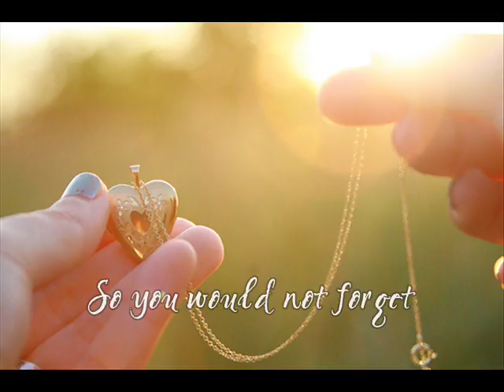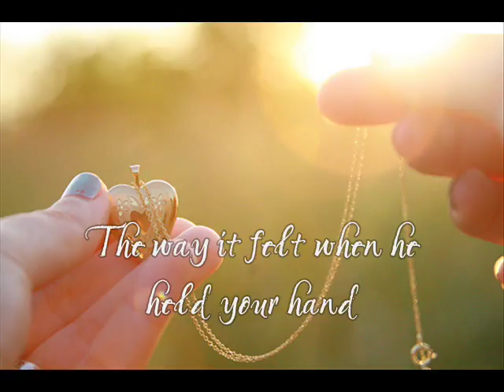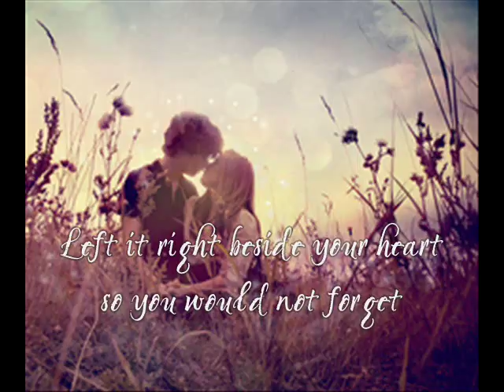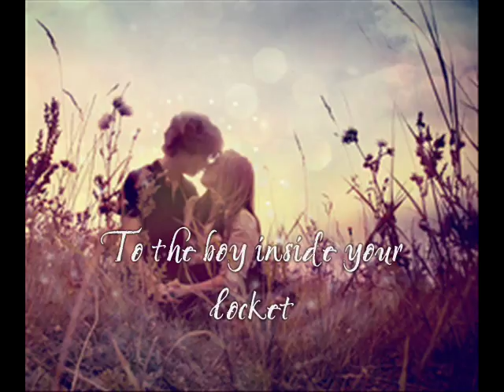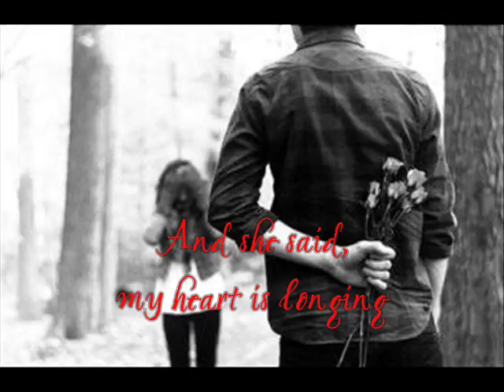The Locket - Lauren Alaina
"The Locket" is a track from Lauren Alaina's debut album, "Wildflower".

Photos browsed from search engines and blogs. I do not intend to steal the photos. All just for sharing purposes. ENJOY! :)

LYRICS:
Back in '41. you met a brown-eyed boy
Who called you pretty
He'd walk every day, couple miles out of his way
To hold your hand and keep you company
Your mama said, don't call it love at 14
But sittin' on that front porch swing

He gave you his picture in a locket
That you wore around your neck
Left it right beside your heart
So you would not forget
The way it felt when he held your hand
And you swore that you would never take it off
And the butterflies you felt said it all
You were falling for the boy inside your locket

Back in '43, the brown-eyed boy went overseas
And had to leave town for a little while
He swore he'd marry you
As soon as the war was through
You would be his wife
Standing in the pouring rain
You cried as you watched him ride away

But everyday
You had his picture in a locket
Left it right beside your heart so you would not forget

The way his kiss tasted on your lips
And everyday felt like a lifetime with him gone
And you prayed that God would bring him safely home
'Cause you made a promise
To the boy inside your locket

Oh, 60 years you two had together
But he's been gone for a couple now
And it breaks my heart to see you struggle to remember
But I've been writing all your memories down
And I stopped by today
To read a couple pages
Grandma, you sure look pretty
And you smiled that smile
The one I haven't seen in quite a while
And you said to me, 1 want you to keep

His picture in a locket that I wore around my neck
The one I left beside my heart so I would not forget
The greatest love and the greatest man I've ever known
But it's gettin' time for me to head on home
She said, that brown-eyed boy is waiting
And I don't want to keep him long
Heaven is calling
And she said, my heart is longing
For the boy inside your locket